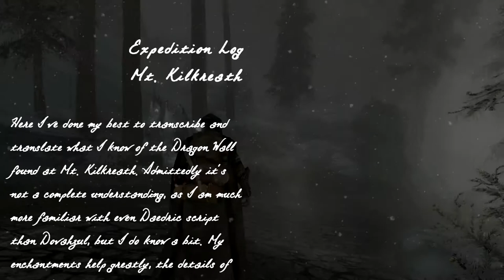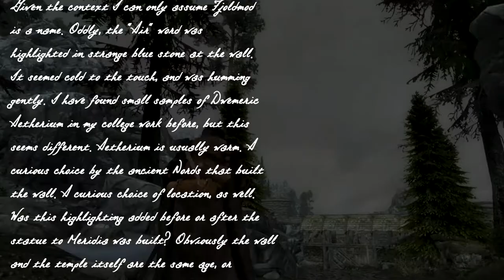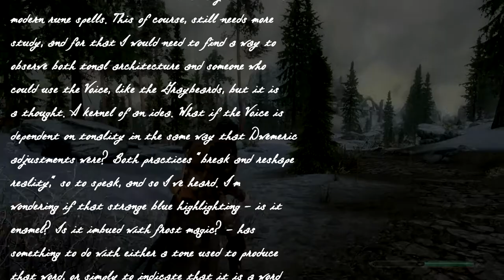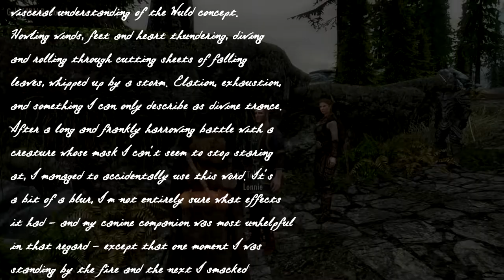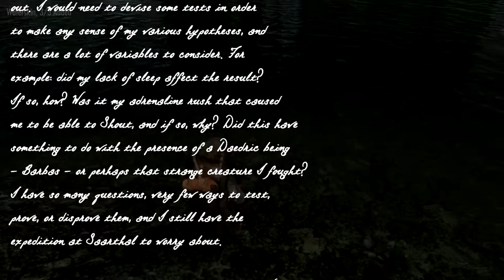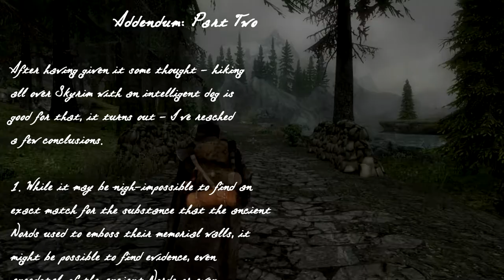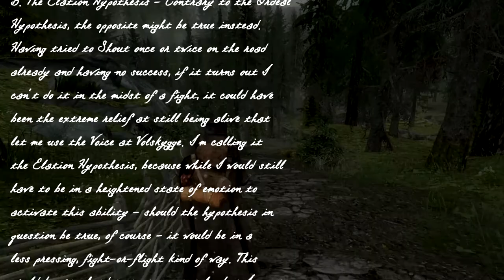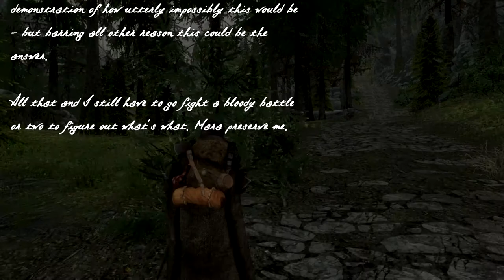Intonation - Ch 02, Ep 12 - "Lost in Translation"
In which Arden contemplates his observations at Mt. Kilkreath and Volskygge by way of his expedition log. He also visits Lod and gets some snazzy new armor!

Welcome to the first of many Skyrim Special Edition stories, this one featuring Ardenius Perseus Whelk, a rune caster and archaeologist from Chorrol, Cyrodiil. Join Arden as he makes his way from the gates of Bruma into Skyrim to study the Dwemer, Ancient Nords, and whatever other curiosities he might find.

Music is "Intonation," which was composed and produced in Mixcraft 6 by yours truly, specifically for this Let's Play.